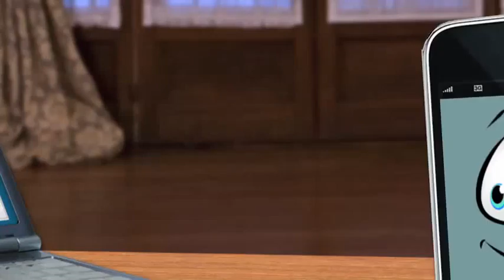Call Kurtis Phone Trade-in